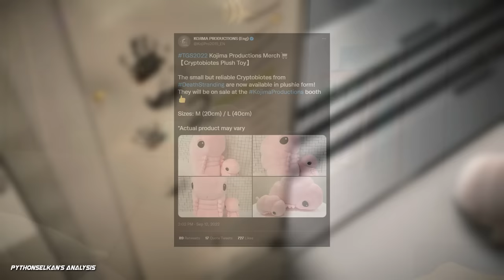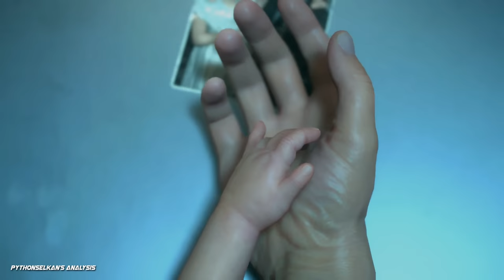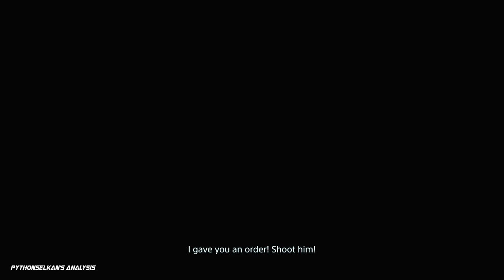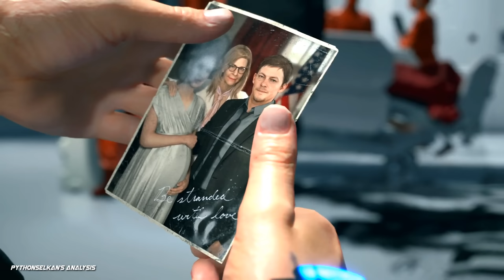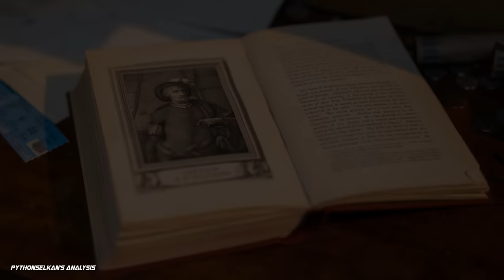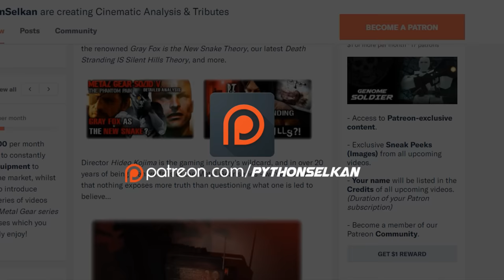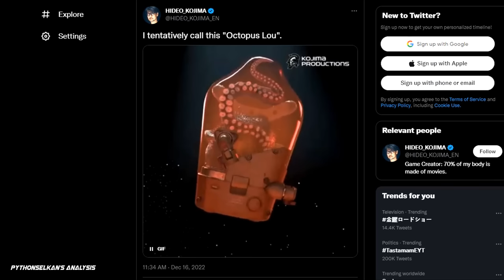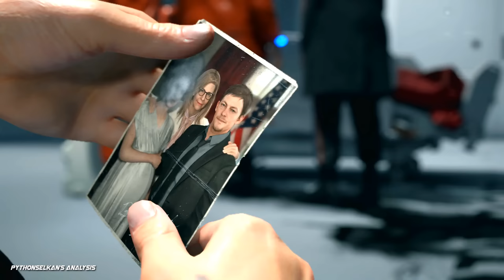Death Stranding 2 DETAILED Analysis - Old Sam Explained, Higgs' Plan, Fragile's Mystery + LORE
Our 45-Minute IN-DEPTH Analysis for the Newly-released DEATH STRANDING 2 Trailer, which was released at The Game Awards 2022! 🧐👽